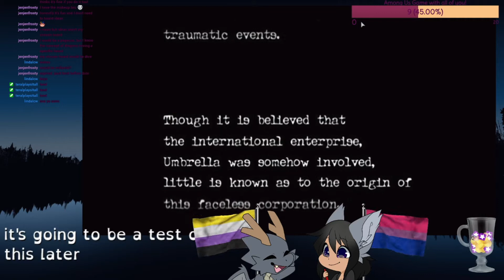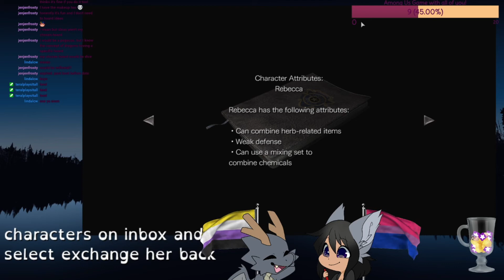Excuse me, sir, is this seat taken? - Resident Evil 0 - Episode 1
We start off our journey with Resident Evil Zero as we discover the joys of trains!

Intro music from Dark Fantasy Studios - Cold Kiss